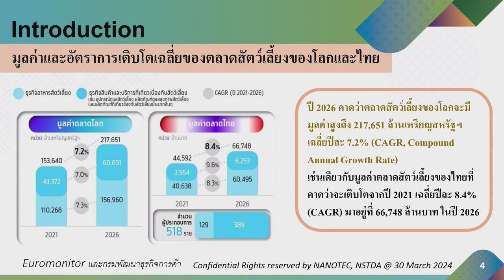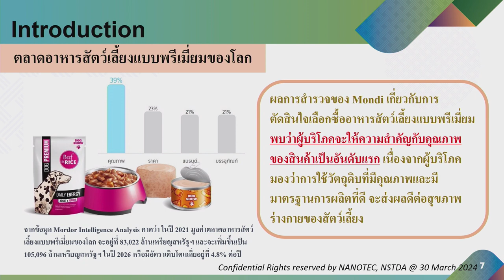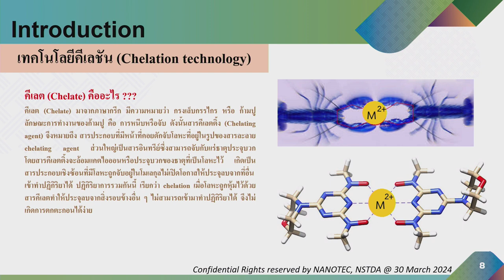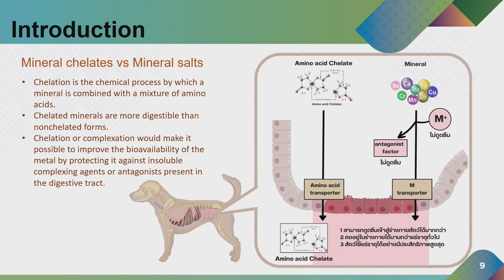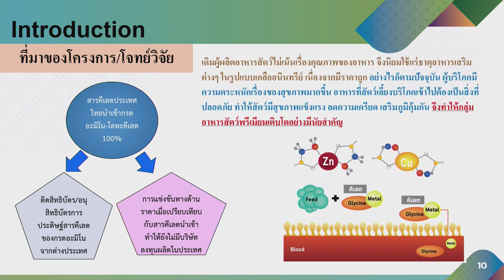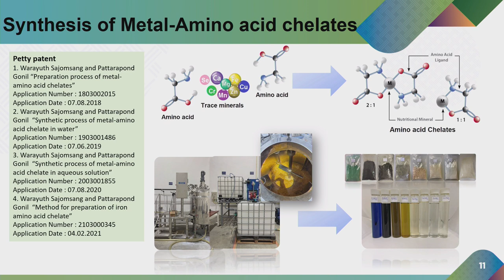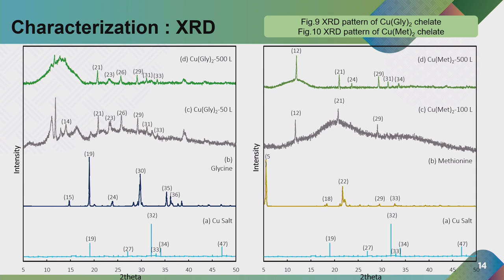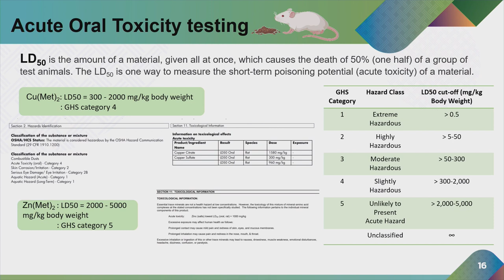Industrial Postdoc/ Postmaster : กำลังคนคุณภาพสูงเพื่อสนับสนุนอุตสาหกรรมยุทธศาสตร์ของประเทศ (6/9)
การบรรยายหัวข้อ "การพัฒนากระบวนการผลิตสารคีเลตของกรดอะมิโนกับโลหะในระดับอุตสาหกรรม" โดย  ดร.ชุติมา  แกมกิจ ศูนย์นาโนเทคโนโลยีแห่งชาติ สวทช. ในการสัมมนา "Industrial Postdoc/ Postmaster : กำลังคนคุณภาพสูงเพื่อสนับสนุนอุตสาหกรรมยุทธศาสตร์ของประเทศ (Industrial Postdoc: the support for Country’s strategic industries)" วันที่ 30 มีนาคม 2567 เวลา 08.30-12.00 น. ณ ห้อง CC-404 อาคาร 14 (CC) อุทยานวิทยาศาสตร์ประเทศไทย จ.ปทุมธานี